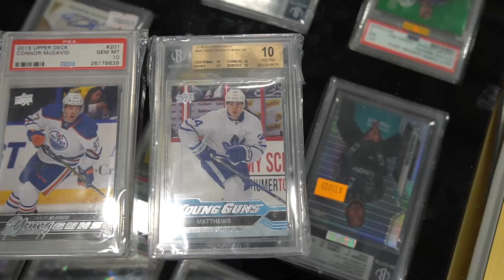Massive Deal for Auston Matthews and Connor McDavid Rookie Cards!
Check out this huge deal between Slab Sharks' Karn Rai and a customer at the 2022 Edmonton Sports Card Expo.